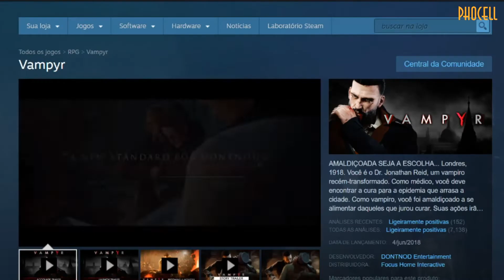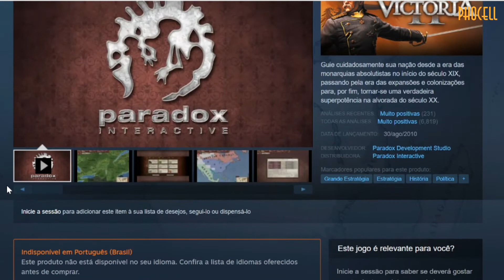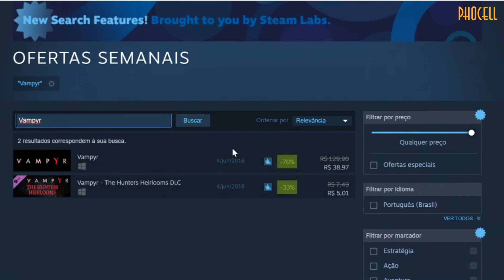JOGOS EM PROMOÇÃO ESTA SEMANA NA STEAM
Galera, neste vídeo temos mais de 1000 jogos em promoção dentro da Steam, toda semana trazemos este vídeo informando e deixando o oink para conferirem.

Links para os jogos no final da descrição.

*Vou Deixando aqui o link de um dos melhores cursos em manutenção de celular disponível no mercado*